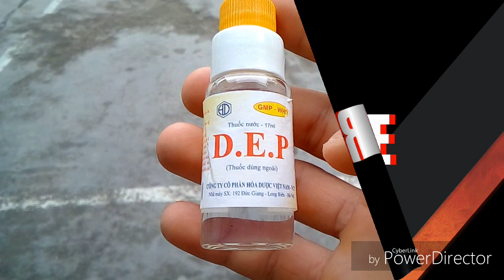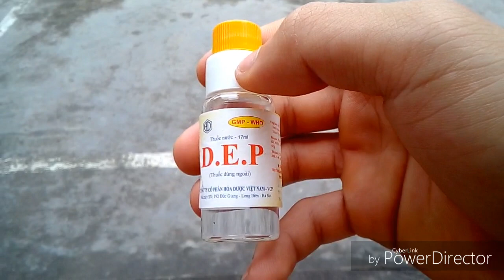cách chữa nấm mốc cho gà chọi, loại thuốc nên dùng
cách chữa nấm mốc cho gà chọi có hiệu quả loại thuốc nên dùng.
Ae xem song nếu cảm thấy thì đừng tiếc 1 like Và Share để ủng hộ mình nhé